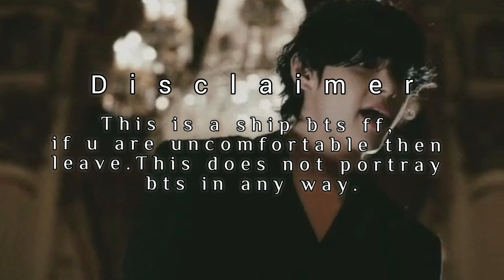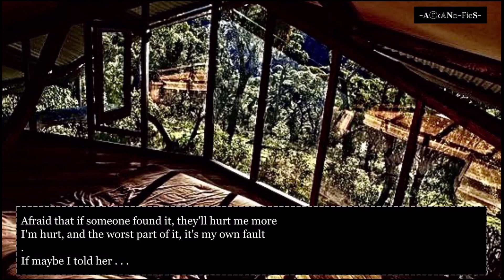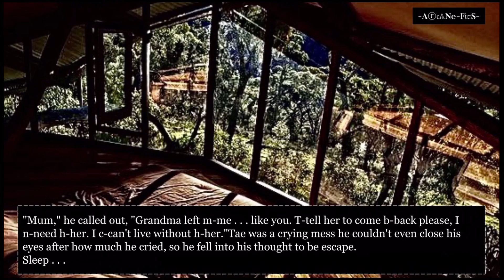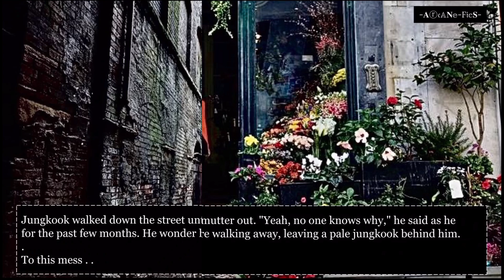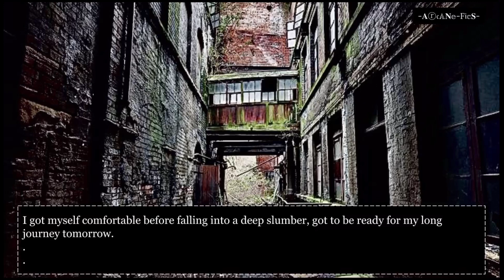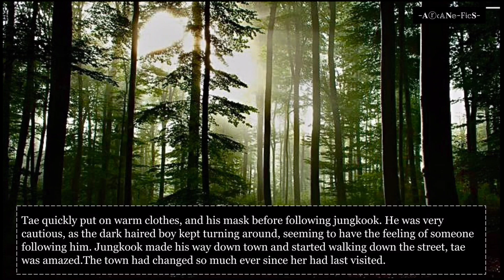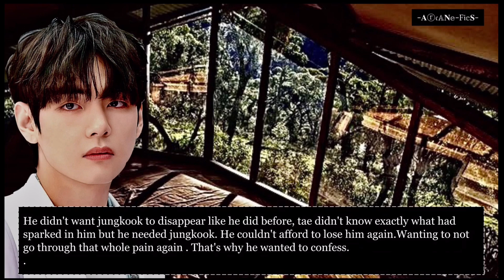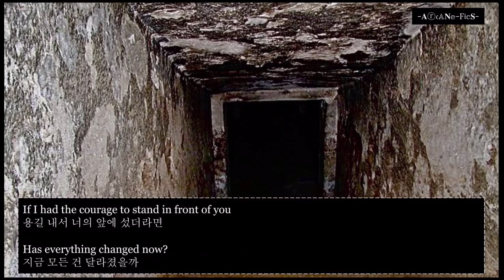𝐭𝐡𝐞 𝐭𝐫𝐮𝐭𝐡 𝐮𝐧𝐭𝐨𝐥𝐝 || taekook ff/movie [new year special] (2.5K late)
A present from your author :). A small Taekook movie- i hope this will make you New Year better. Im excited for the new year. Tell me if i should make a part 2?
You’ll need to watch to know more ;)

Last intro credit:
Artist - Moodelizer
Song - All Eyes On

From a filter app called B612

★ TIMESTAMPS ★
Part 1 ~ broken - 00:00
Part 2 ~ money - 18:04
Part 3 ~ the boy I luv - 36:12
Part 4 ~ the smeraldo flower - 53:45
Part 5 ~ the truth untold - 1:07:32

Rest of the beats are from YouTubes library